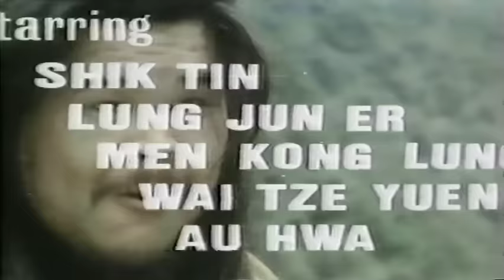Wu Tang Collection - Snake in the Cranes Shadow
Director: Pan Lei
Cast: Lung Jun Er, Barry Chan, Wen Chiang Long, Dean Shek.
The kung-fu jungle explodes with fury when the masters of combat clash to the death! The Snake Master crosses paths with The Mistress of the Crane Style in search of a stolen treasure. Joining this all-star cast Is the Beggar Clan, who helps the Snake and Crane battle the Golden Eagle- Master of Flight. Hooks, claws, hands and feet collide in this ULTRA-RARE KUNG-FU CLASSIC!